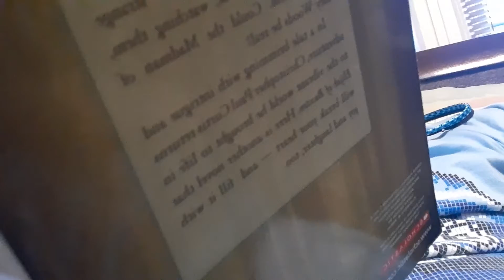Dads be like ft mom ( GODD MODEE!!)